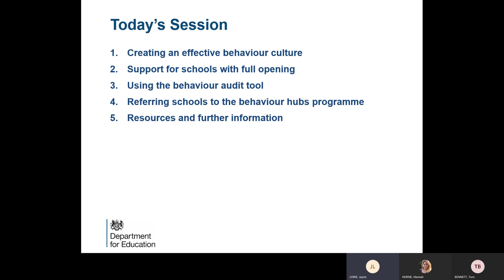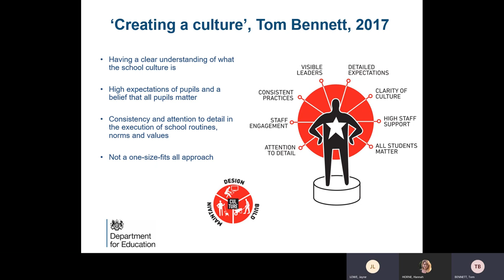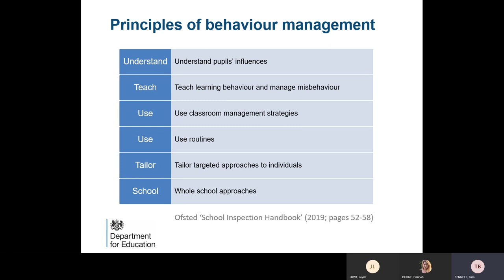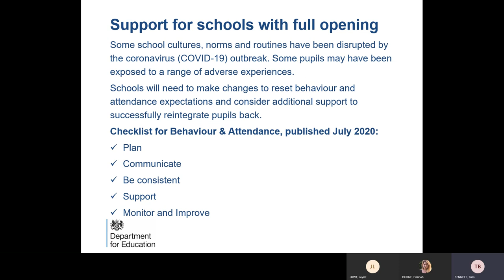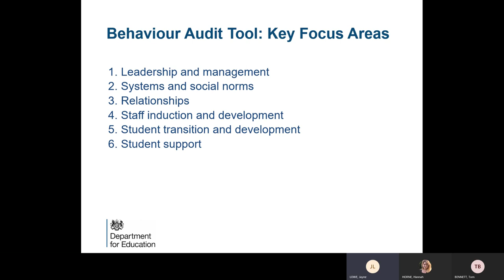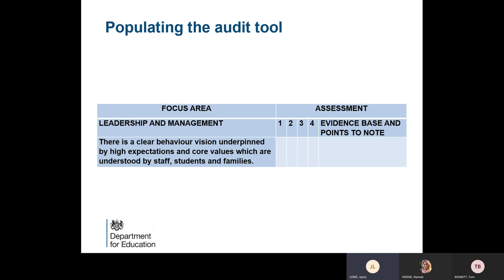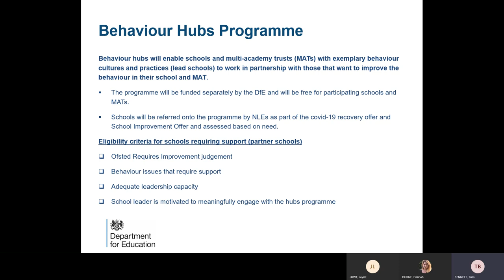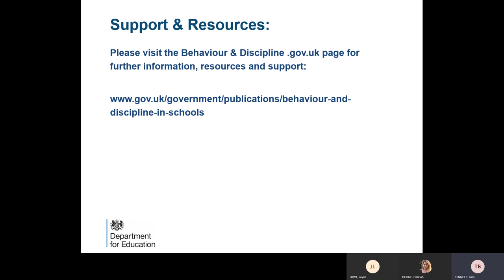Supporting Effective Behaviour Cultures: National Leaders of Education